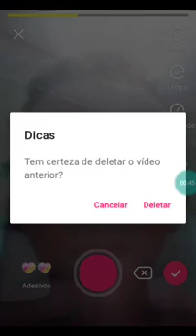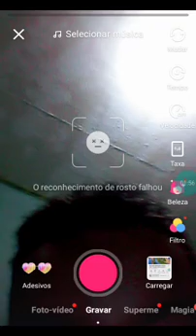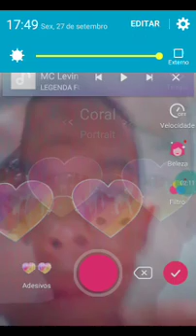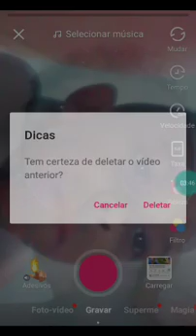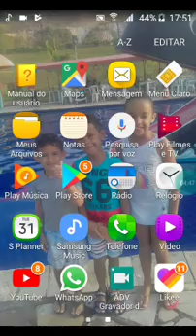27 de setembro de 2019